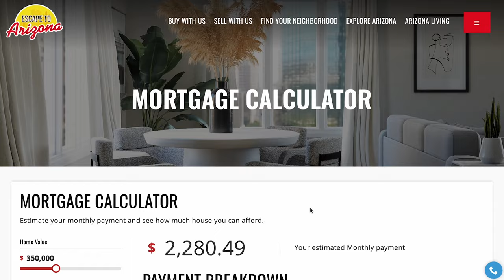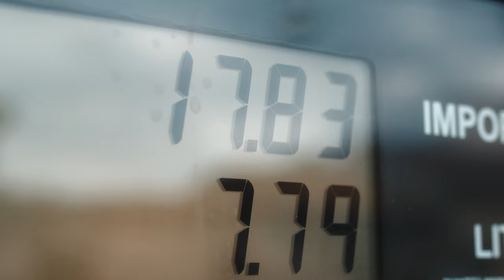The NEW Cost of Living in Phoenix [2023]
Thinking of Moving to AZ? Let's chat!